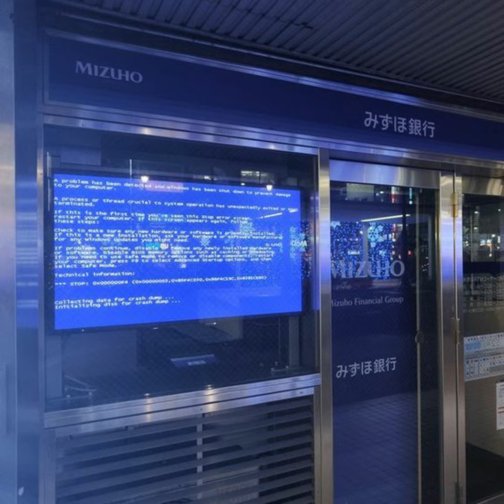MIZUHO | Future x Young Thug Type Beat